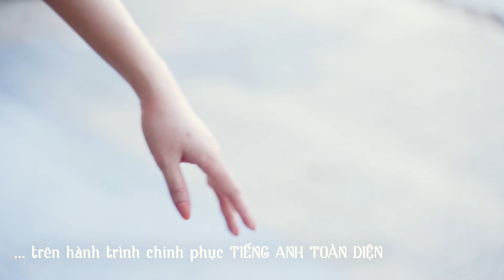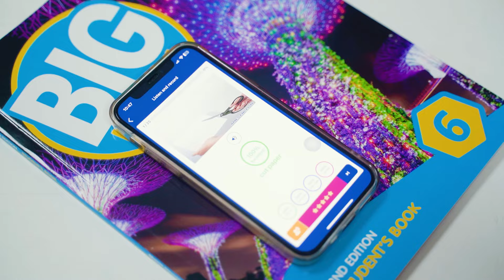Gioi thieu AMES ENGLISH